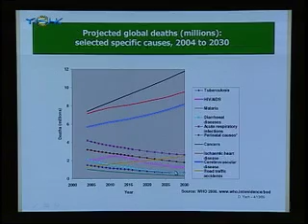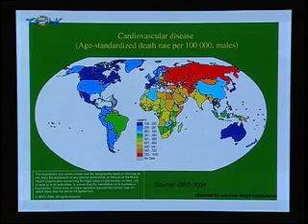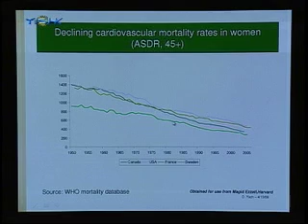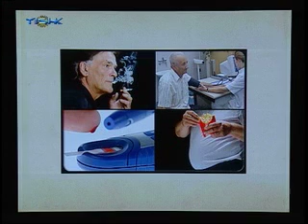Lesh saxi 24072010-2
Bername: Lesh saxi le tishktv
Bereweberi bername: dr. Sediq Zerza
weshan: 24072010